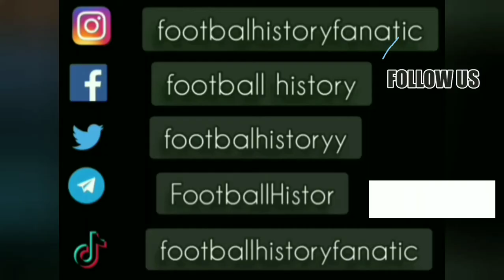Mirsad Baljic ● Skills ● Zeljeznicar 4-0 Universitatea Craiova ● UEFA Cup 1984-85